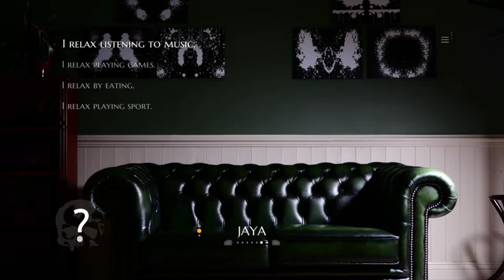It's Going To Walk Again.... | The Infectious Madness of Doctor Dekker | Ep 35 | Crazy Town Gaming